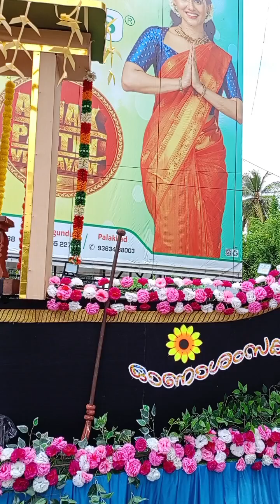ഓണ വിശേഷങ്ങൾ// 2K24 //പാലക്കാട്//Onam Visheshangal//Happy Onam ❣️ Aaryalays Family ❣️❣️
If you like my you tube channel
Aaryalays vlogz ❣️❣️
Thank you for your support please comment feedback and your valuable suggestions
       ❣️ Rohini das ❣️